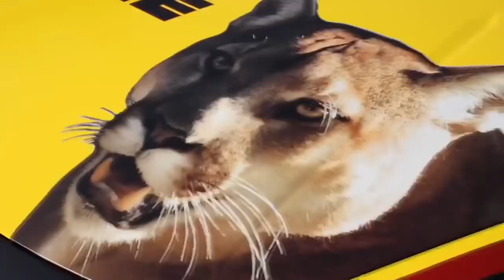DAVID DOBRIK AND VLOGSQUAD FUN MOMENTS #3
Here are some clips of david dobrik and vlogsquad. Hope you guys enjoy it.

All the credit for this fun ride goes to